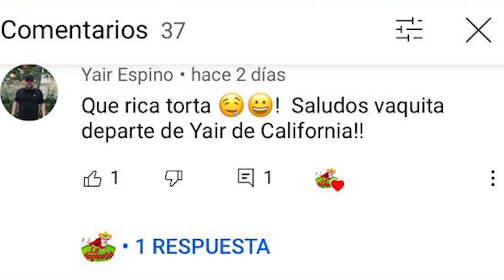PICAÑA A LAS BRASAS PARA NEGOCIO / La Vaquita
Mis amigos despues de mi operación y midiendo mis porciones de comida continuamos con los videos y en esta ocasión nos visita Alejandro Duron
para preparar estos ricos cortes de picaña con sus guarniciones espero les guste y lo puedan preparen en casita, gracias y mil Bendiciones!!